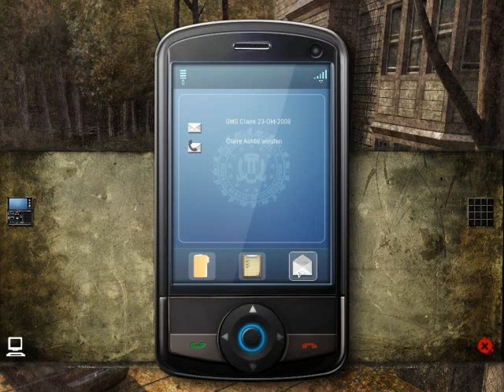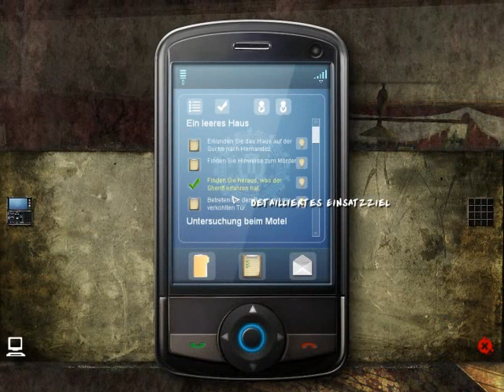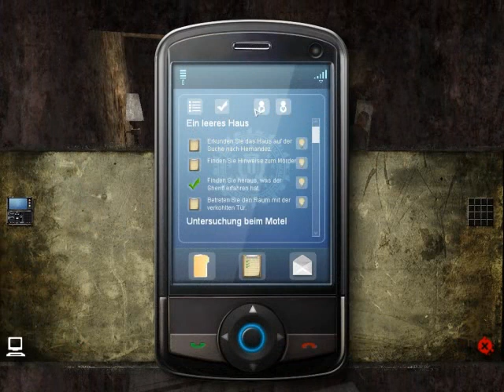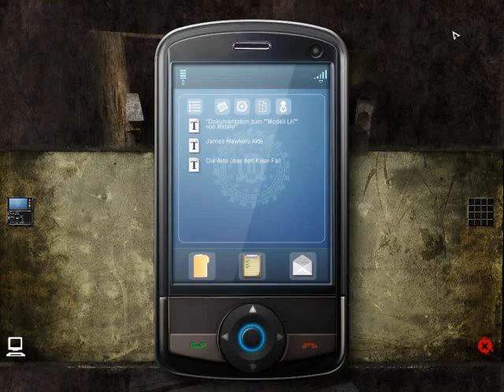Let's Play Still Life 2 [Part 15] - Übermutti, Oberzicke, Elektro-Nerd